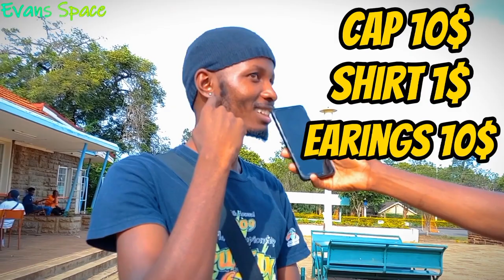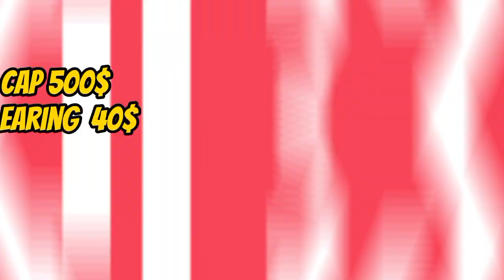How much is your outfit challenge ft. 400k outfit.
howmuchisyouroutfit outfit
FOR EVERY 1000SH I MAKE 300SH GOES TO THE STREET CHILDREN... SO BE KINDER TODAY❤💛💚💯 SHARE.
WITHDRAWAL WILL BE MADE ONCE THE VIDEO HITS 100K VIEWS. LETS PUSH.
How much is your OUTFIT, ft. 425,254.32ksh Outfit.
A small percentage of people own Designer clothes from Louis Vuitton, Gucci, Calvin Klein, Versace, NIKE. ADIDAS, JORDAN, DOLCE & GABBANA,
in this video ft. Gundieh, we take it to the streets. Outfit challenge. Asking people  how much the yare putting on. You will be surprised by the revelations we made.